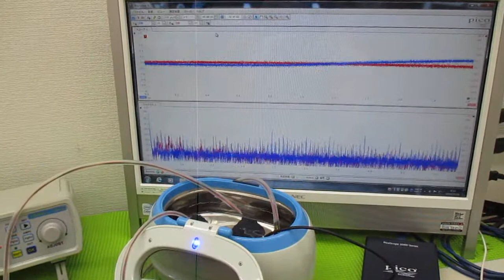超音波洗浄器による、メガヘルツの超音波洗浄技術